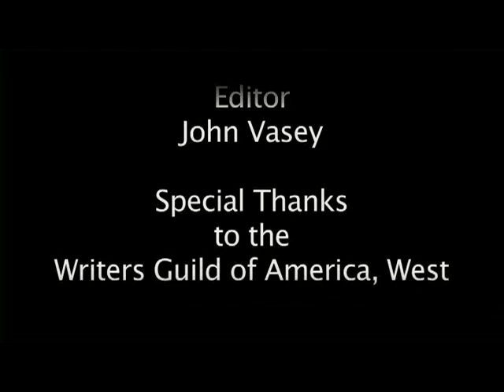The Writer Speaks: Lowell Ganz & Babaloo Mandel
Lowell Ganz and Babaloo Mandel are Academy-Award nominated screenwriters (for SPLASH, 1984) and are also responsible for such classics as A LEAGUE OF THEIR OWN, PARENTHOOD, CITY SLICKERS, TV show LAVERNE AND SHIRLEY,  and so many more. Here they are interviewed for the WGF by Elias Davis and discuss their childhoods, career, and collaboration. Filmed on March 23, 2012.